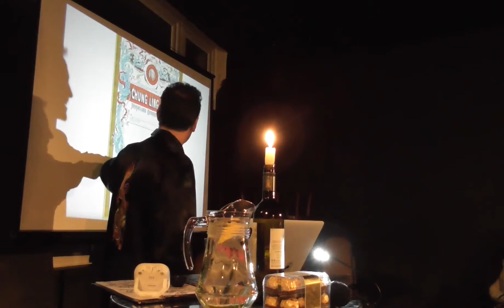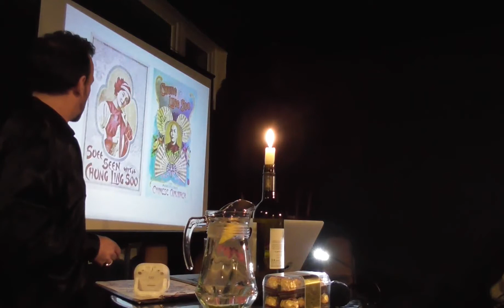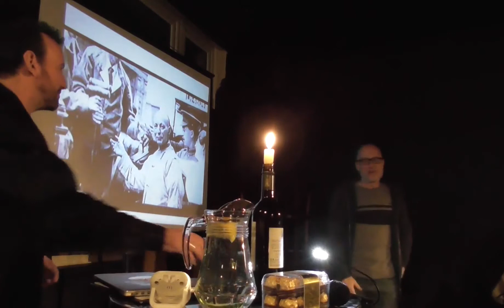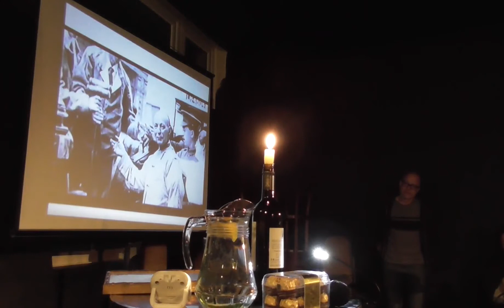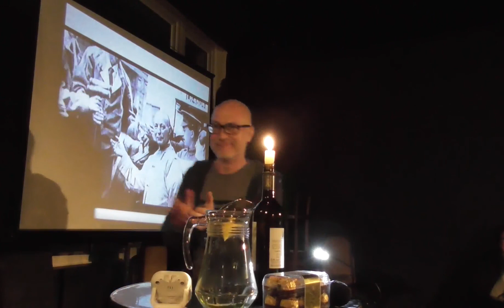Paul Zenon - Chung Ling Soo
Paul tells the intriguing tale of the inscrutable Chung Ling Soo...